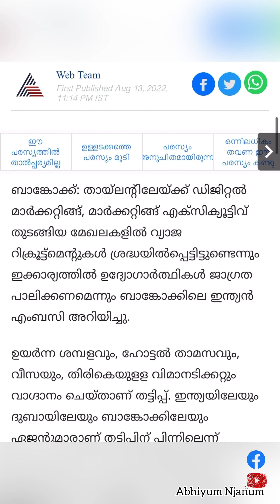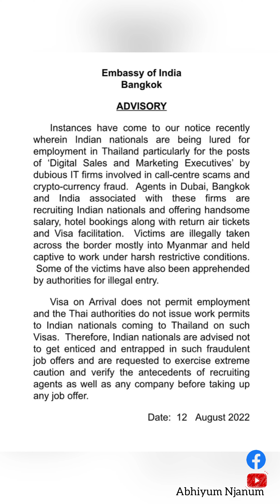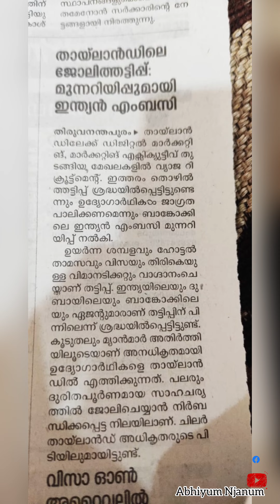തായ്‌ലൻഡിൽ ഇങ്ങനെയൊരു Job offer വന്നാൽ ശ്രദ്ധിക്കുക 😱😱 | Malayalam vlog